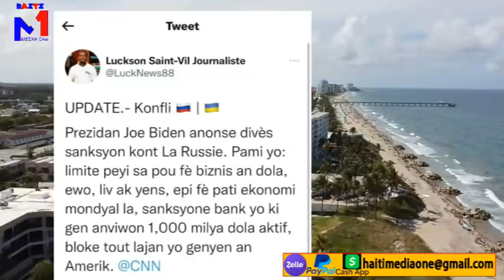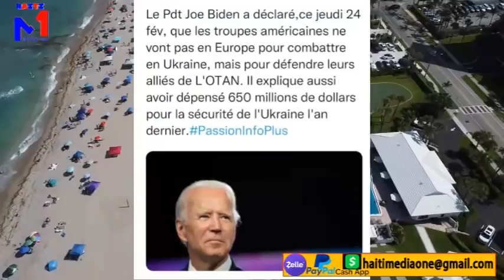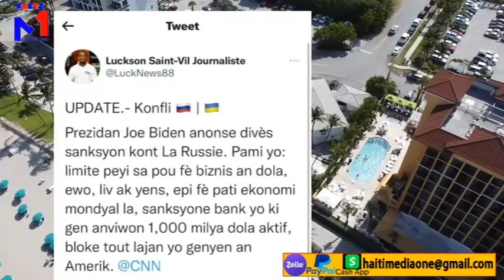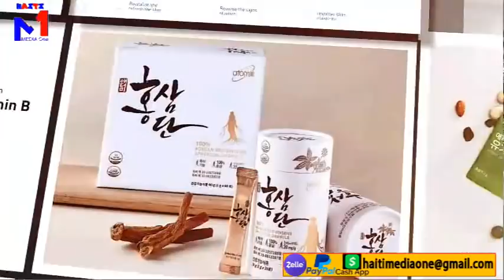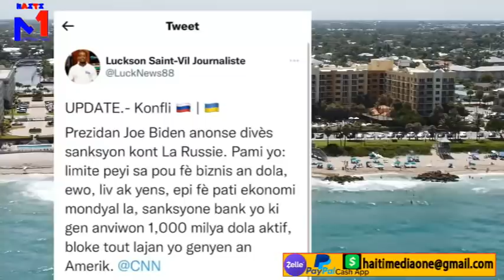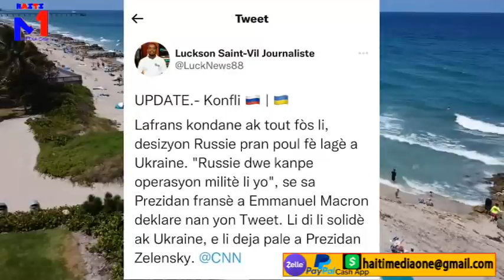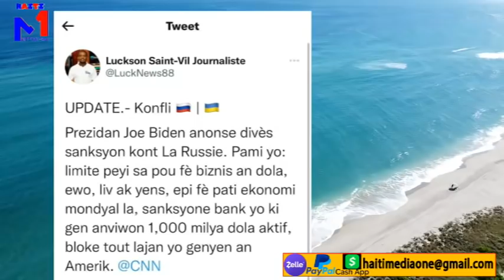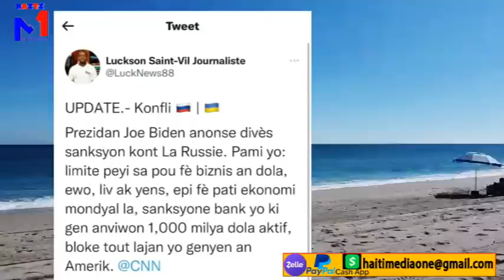Pa Gen Wout Pa Bwa Mezanmi! 3ème Gè Mondyal Tèt Dwat Poutine Deside Frape Pi Fò